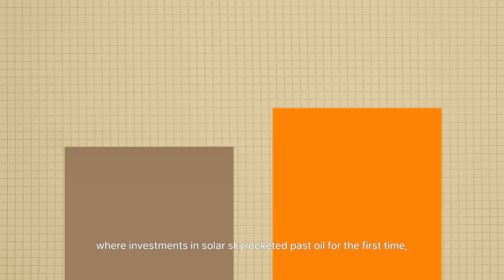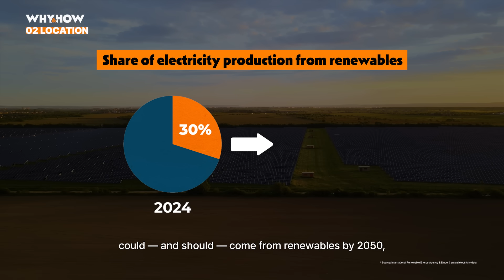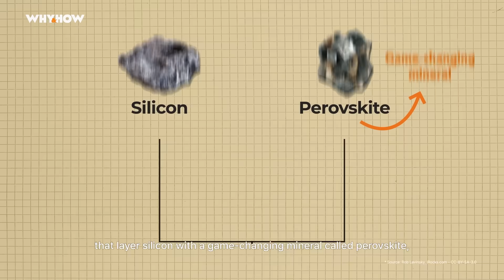Why aren't we using solar power everywhere yet?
Ever wondered why the world can’t just switch to using solar power everywhere tomorrow, so we could finally hit those climate change goals? Solar energy has come a long way since it was discovered as a renewable energy source just over 200 years ago, but there are a few things holding it back from reaching its full potential. In order to make the energy transition, urgent investment across the solar supply chain is needed.

That’s why Hanwha is helping to make solar more accessible to all. Through initiatives like the Solar Hub, the largest solar production factory in the U.S., we’re building an ecosystem that supports constant innovation and growth.

00:00 Introduction
00:25 History of solar
01:02 Why aren’t we using more solar power?
02:03 How do we use more solar?
02:33 Perovskite tandem cells